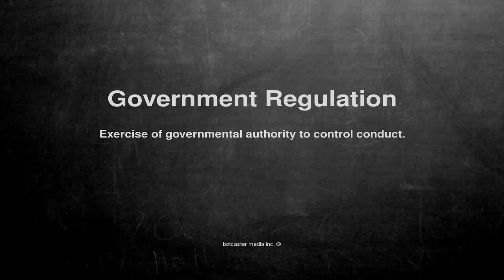Medical vocabulary: What does Government Regulation mean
What does Government Regulation mean in English?